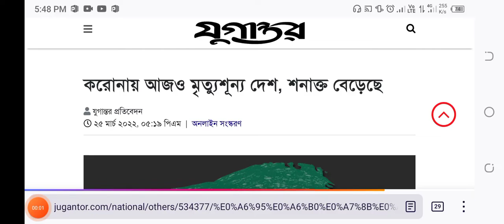২৫ মার্চ ২০২২ আজকের করোনা ভাইরাসের সর্বশেষ খবর।করোনা ভাইরাসের খবর Today। 25 March 2022 Corona Update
20 মার্চ ২০২২ আজকের করোনা ভাইরাসের সর্বশেষ খবর।করোনা ভাইরাসের খবর Today। 20 March 2022 Corona Update

১৩ মার্চ ২০২২ আজকের করোনা ভাইরাসের সর্বশেষ খবর।করোনা ভাইরাসের খবর Today।13  Mar 2022 Update Today

১২ মার্চ ২০২২ আজকের করোনা ভাইরাসের সর্বশেষ খবর।করোনা ভাইরাসের খবর Today। 05 Mar 2022 Update Today

১২ মার্চ ২০২২ আজকের করোনা ভাইরাসের সর্বশেষ খবর।করোনা ভাইরাসের খবর Today।02  February 2022 Update

আজকের করোনা ভাইরাসের সর্বশেষ খবর। ১২ মার্চ ২০২২ করোনা ভাইরাসের খবর Today।26 February 2022 Update

১২ মার্চ ২০২২ আজকের করোনা ভাইরাসের সর্বশেষ খবর।করোনা ভাইরাসের খবর Today। 26 February 2022 Update

১২ মার্চ ২০২২ আজকের করোনা ভাইরাসের সর্বশেষ খবর।করোনা ভাইরাসের খবর Today।  26 February 2022 Update

২৬ ফেব্রুয়ারী ২০২২ আজকের করোনা ভাইরাসের সর্বশেষ খবর।করোনা ভাইরাসের খবর Today। 26 February  2022 Update।
২৬ ফেব্রুয়ারি ২০২২ আজকের করোনা ভাইরাসের সর্বশেষ খবর।করোনা ভাইরাসের খবর Today। 26 February  2022 Update

২৬ ফেব্রুয়ারি ২০২২ আজকের সর্বশেষ করোনা আপডেট তথ্য  । 26 February 2022 Coronavirus Update । ajker korona khobor BD & World খবর ।
  ইউটিউব বাংলা আপডেট ২৬ ফেব্রুয়ারী  ২০২২।

18 Mar 2022 Covid-19 Last Update News of Bangladesh Live | Corona Virus Today Update Live